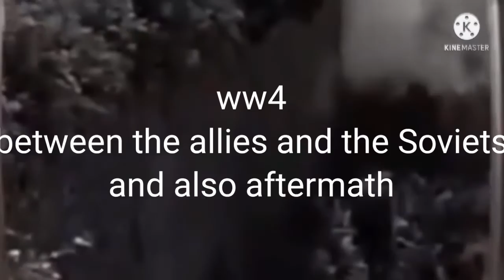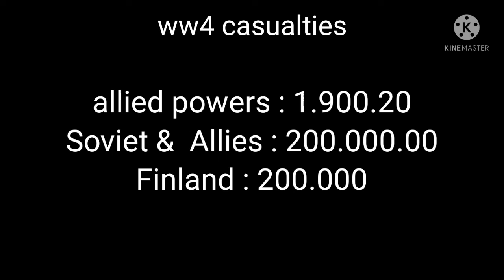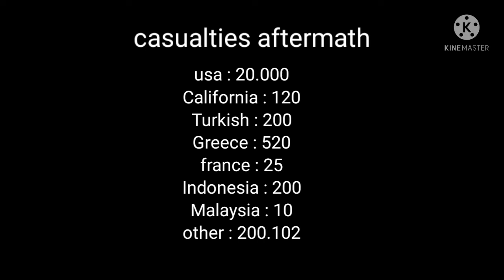ww4 and aftermath alternate history FSRW ( fall Soviet Red world )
hello this just alternate not real just for fun and enjoy oke
sorry if there is an error

00:00 intro
00:59 :before war
01:23 ww4
03:20 aftermath
05:30 new virus
05:35 outro and casualties